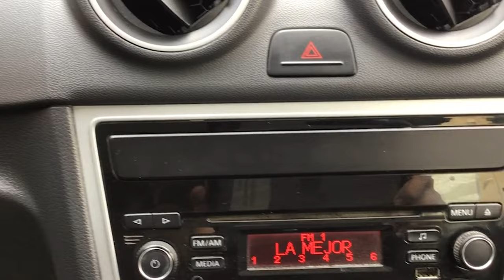Volkswagen / Gol / 2015 - 10809